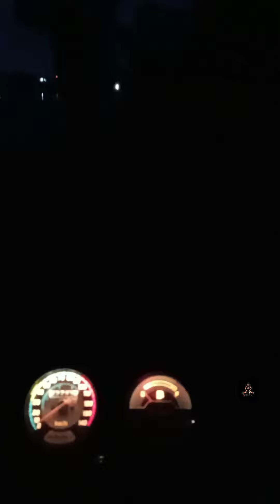roots horn mini drive fog lights installation 💪😈🙏💥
Best modified Splendor
 bike In Haryana

rohit_dingaan.com

Hera Splendor plus bs6 BS 4 modified
best modify hero Splendor plus bike new 2021 ||
Splendor modify
Splendor modified bike top best modify hero Splendor bs6
top 10 modify Splendor bike

hero Splendor plus bike lover
Splendor boys video
Splendor desi video
Splendor bike viral video
Splendor bike modification full video
Splendor lovers
calender lovers new viral video
desi lover
bike lover tik tok video tik tok bike lovers

hero Splendor plus bs6 modify
Splendor modified bike
hero bikes modify

hero Splendor modify, Splendor modified, Splendor , bike modify,
upcoming bike 2020
AUTO EXPO ,auto expo 2021
auto expo 2022
how to modify Splendor bike how cafe racer
Splendor+ modify
Splendor new model
exhaust
pressure horn
ok hero Splendor modified like Mini Harley
2021,harley devidson
exensive bike ,home
made ,home made bike ,
custom motorcycle,
motorcycle, scrambler , hero
custom moto ,moto design,
 creators, YouTube
creators, bicycle bikes
online ,buy Top new Splendor modify modified bikes , modified bikes in India modified bike Splendor modified bike ok or ok a modified bike Splendor bike modified 2021 se 2022 book bullet modify bike Passion Pro modified bike Splendor plus modified bikes HF deluxe

modified

    _______copyright Disclaimer_______